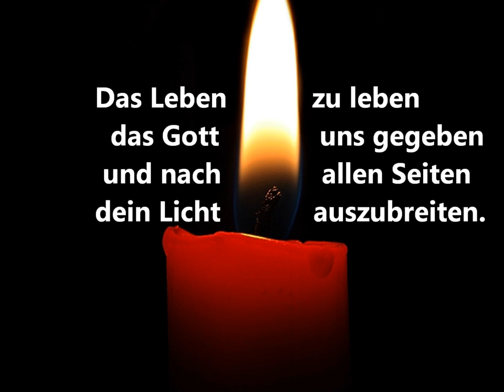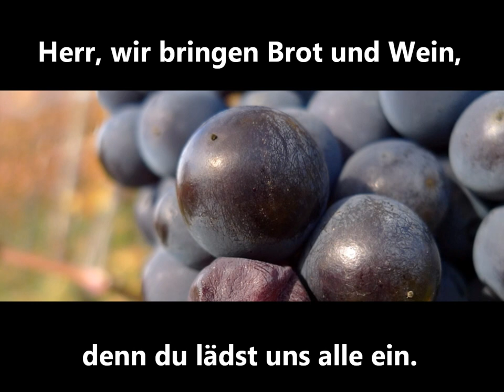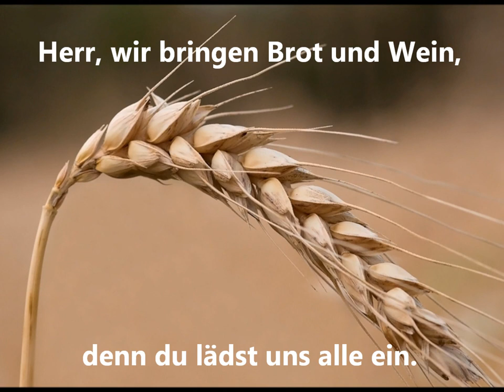Herr wir bringen Brot und Wein.wmv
Herr, wir bringen Brot und Wein

R:
denn du lädst uns alle ein.

1.
 Das Leben zu leben
 das Gott uns gegeben
 und nach allen Seiten
 dein Licht auszubreiten.

Wie du zu leben,
von Herzen zu geben
und auszuteilen,
was krank ist zu heilen.

3.
Mit dir gemeinsam,
zusammen, nicht einsam,
ein Ganzes zu werden,
im Himmel, auf Erden.